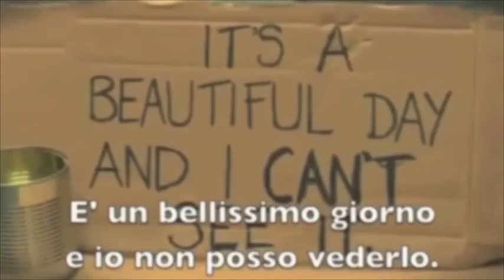la forza delle parole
cambia le parole, cambierai il mondo. un video che esprime tutta la forza che sta nelle parole e di come possono fare la differenza. Un video da vedere, due minuti che, nella massima semplicità, racchiudono un grande significato.